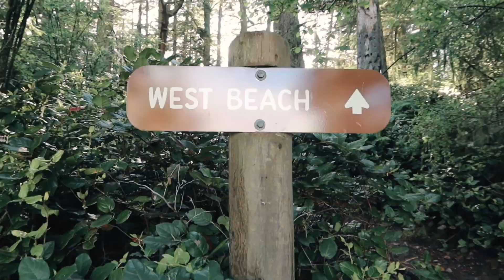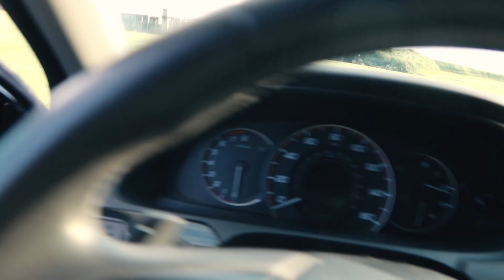Weekend Drive to Deception Pass Fort Casey | Vlog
It's been a while since we got on the road and explore. In this video, four families hop in our cars and went for a drive to some of the most iconic places in Washington State. We saw some beautiful PNW beaches as well as Puget Sound side bunker which was used for military. The weather that day was perfect and we couldn't have asked for a better day to do this drive. Checkout this video to get a glimpse of PNW paradise.

I hope everyone stay healthy. Cheers.